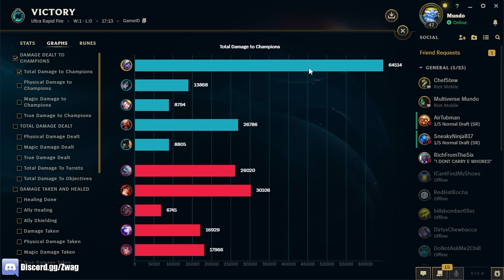TRISTANA, BUT I'M FULL AP AND MY ULT IS A LITERAL NUKE! (100% AP SCALING)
League of Legends season 14 Tristana Gameplay!